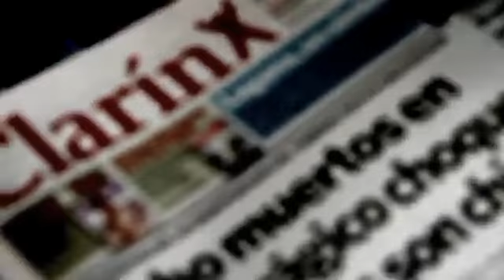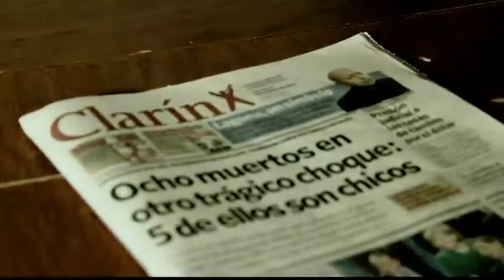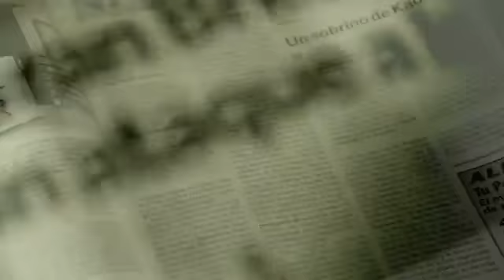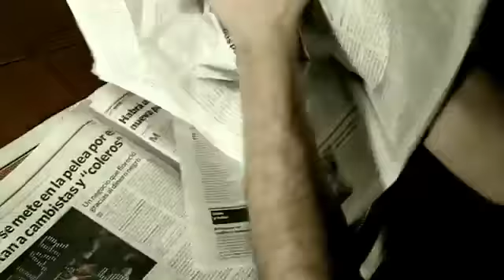MOJON - DISTORSION - (VIDEO OFICIAL)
BANDA: MOJON
ORIGEN: ARGENTINA
TEMA: DISTORSION

PRIMER VIDEO DE ESTA BANDA..

MOKSHA DUARA PRODUCCIONES

FLICKR

REVISTA MOKSHA DUARA

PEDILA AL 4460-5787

PROXIMAMENTE REELANZAMIENTO Y NOVEDADES!!!